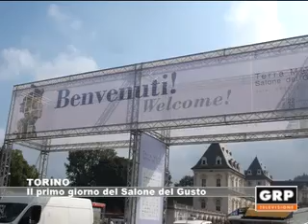Torino: Il primo giorno del Salone del Gusto - GRP Televisione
E' iniziato il primo Salone del Gusto all'aperto. Il Parco del Valentino, via Po, Piazza Castello da questa mattina sono state invase da decine di torinesi e di turisti. Siamo al Valentino, sentiamo gli espositori.